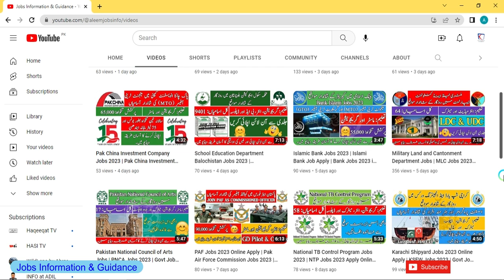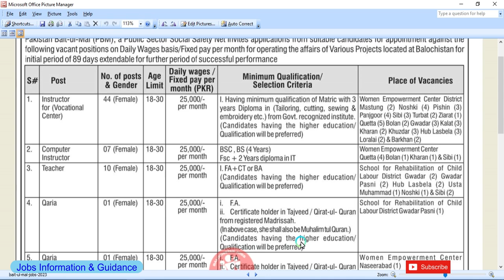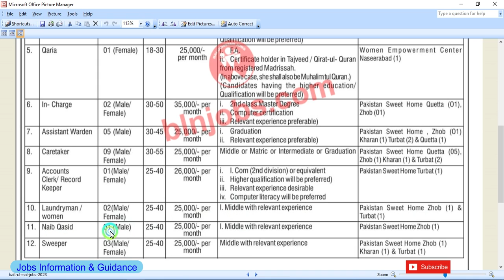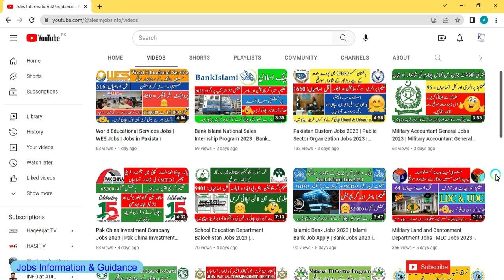Pakistan Bait ul Mal Jobs 2023 | PBM Jobs 2023 | Jobs in Balochistan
jobs in balochistan 2023
latest jobs in balochistan 2023

Candidates can also apply online for School Education Department Balochistan Jobs 2023 through this link..

Candidates can also apply online for Military Land and Cantonment Department Jobs 2023 through this link...

Candidates can also apply online for World Educational Services Jobs 202 through this link...

Candidates can also apply for Military Accountant General Jobs 2023 through this link...